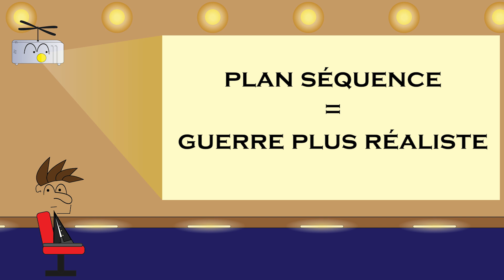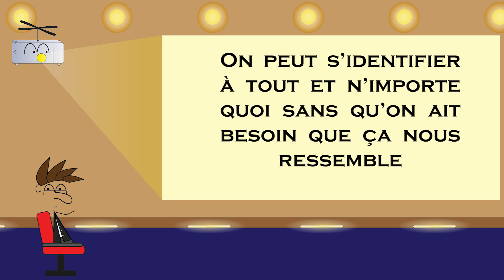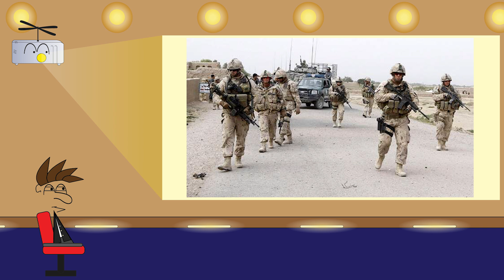1917 : OU EST L'HISTOIRE ?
Petite vidéo sur 1917 car il y a pas mal de trucs intéressants à dire dessus. Dites-moi si ce format vous plait, on pourra en faire de temps en temps entre deux vidéos